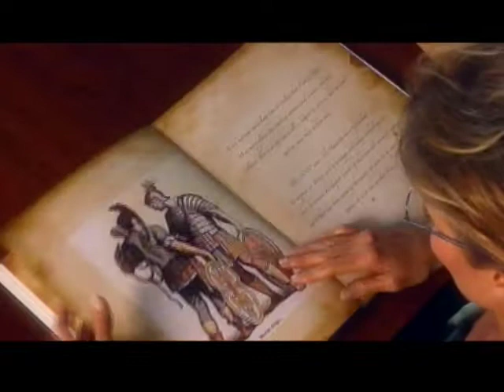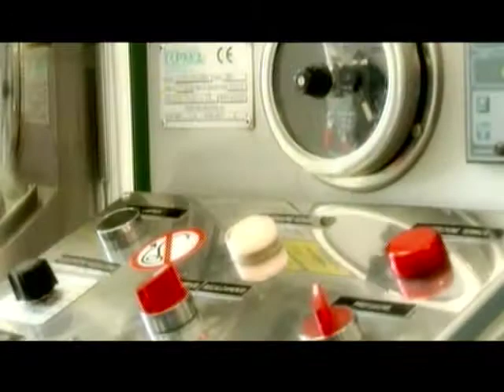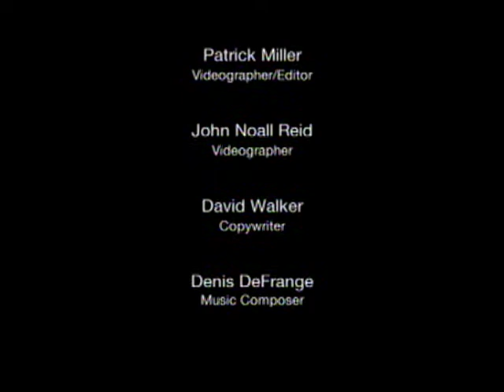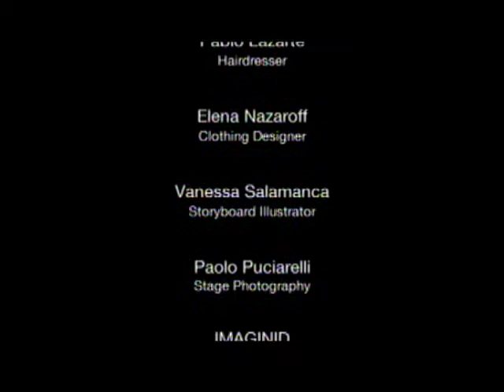Tatchme With Mariel Hemingway-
A journey with Mariel Hemingway to discover the Italian magic of the most innovative Skin Care product. Tatchme.
Directed by: Aldo Belkouar